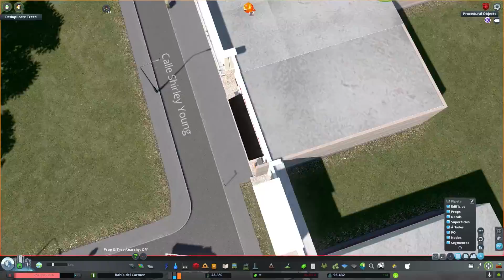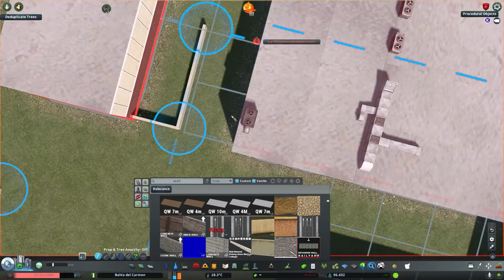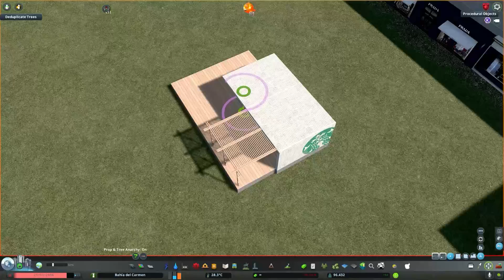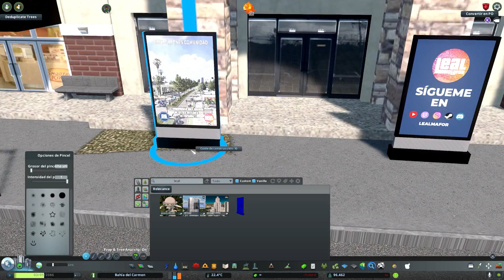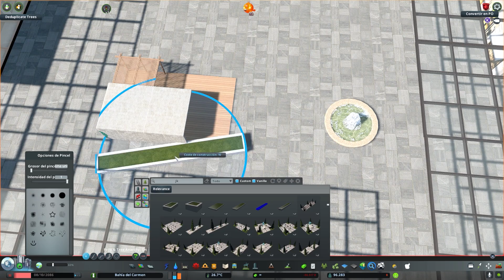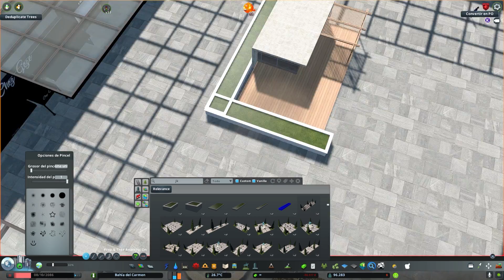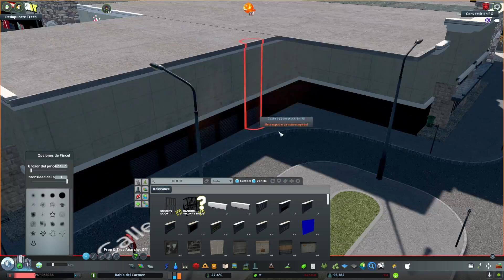Nuevo Shopping Center modular en Cities Skylines | Bahía del Carmen Ep. 31 | Gameplay Español | Mods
Hola a todos 👋😀 en el episodio de hoy es la continuación del Shopping Center modular que estuve haciendo en el directo de CS Comunidad en el programa de Cafe Detailing, si lo viste sabrás que no pude terminarlo así que acá podrás ver el resultado, espero les guste!

💻 Te invito a mi nuevo servidor en Discord donde puedas compartir tus imágenes y participar en dinámicas

🖥 Especificaciones de mi PC:
RAM: Crucial Ballistix 2x8GB DDR4 3200Mhz + Kingston HyperX 16GB DDR4 3200Mhz
SSD Kingston 480GB + HDD Toshiba 1TR
GPU: Gigabyte Geforce Gtx 1650 Super
PLACA: Gigabyte B550
MICRÓFONO: HyperX QuadCast
AURICULARES: HyperX Cloud Stinger Core